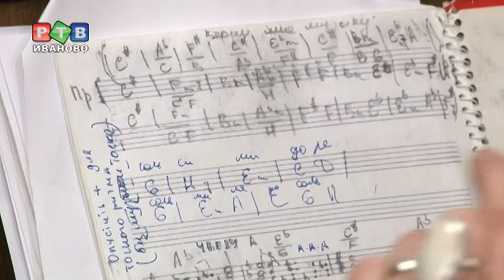Ивановский певец попал в команду Макса Фадеева